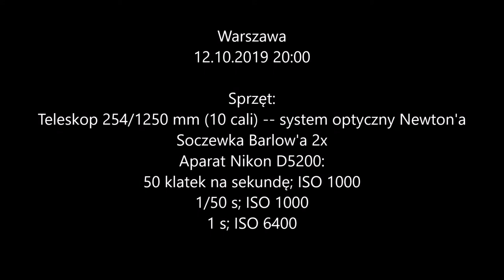Obserwacja planety Saturn przez teleskop 10 cali z 12.10.2019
Amatorska obserwacja szóstej planety od Słońca (Saturna) wraz z jej księżycami, Tytanem i Rhea'ą.